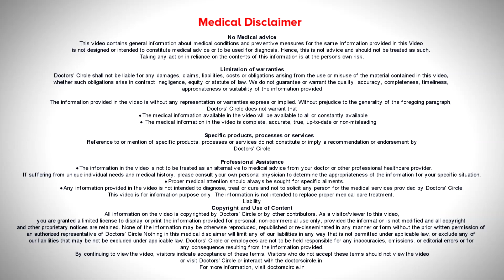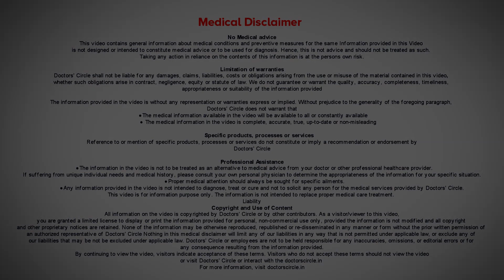Benefits of Aloe Vera on skin | Does Aloe Vera lighten skin? - Dr. Rashmi Ravindra | Doctors' Circle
There are various benefits of aloe vera on skin. It  has a moisturizing  effect,  cooling  effect,  smoothening effect  and also  it has    lengthening  property to the skin. It lightens  the skin by reducing the  excess  melanin  cells.  That is why it is  used in  various  hyperpigmentary  disorders.  It  has  a a  soothing  and a  calming effect  for  example  it is  used  n cases  of  mild  sunburn and in mild  burn  cases . Also in various acute infections like  herpes  zoster.  It  is  used  in combination with various  calamine  lotion.  It has  smoothening effect  on various  viral infections  on  the  skin.